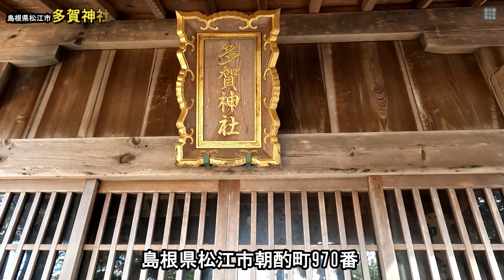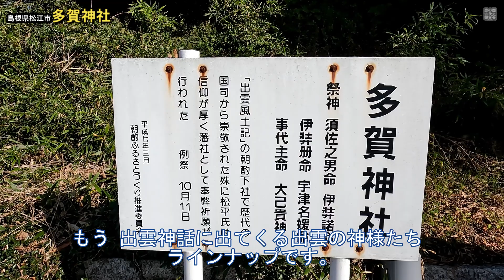0084小さな旅 島根県松江市 多賀神社 ご案内：鶴田後聞